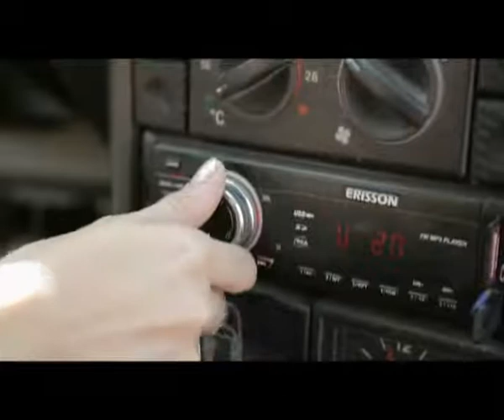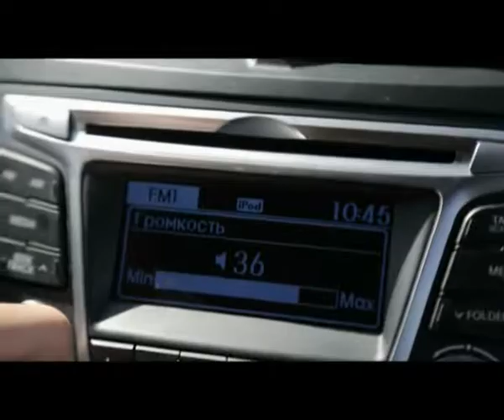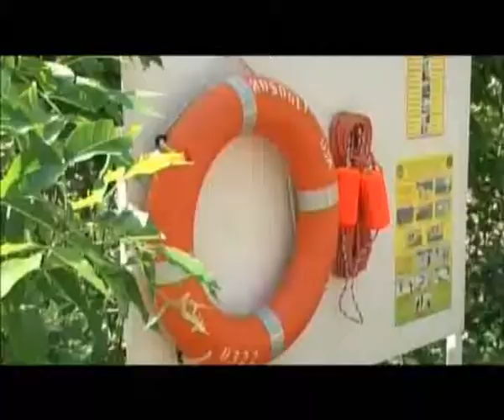"Қайырлы таң" (03.06.2015)